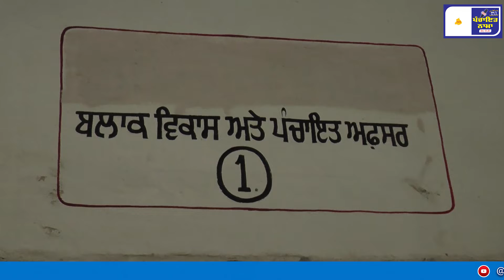ਭੋਗਪੁਰ ਨੂੰ ਮਿਲਿਆ ਨਵਾਂ BDPO | PanchayatNamaWebTV